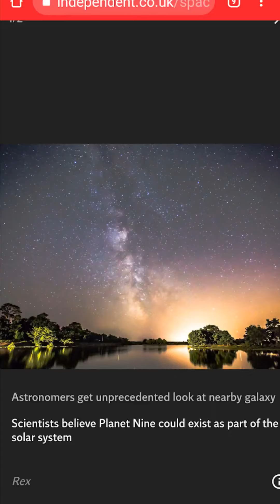"Come what May"....